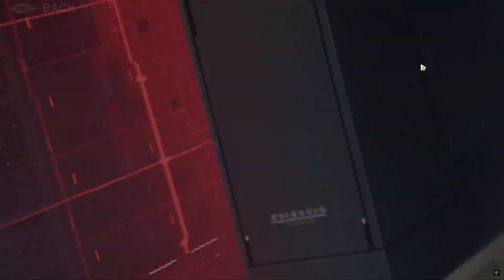Honkai Impact 3 V7.7 - Event - Investigation? Theresa's Great Adventure! (4)